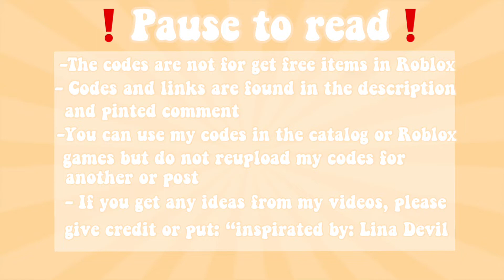✈️ Blackpink “Ready For Love” Outfit codes & links in Roblox || Lina Devil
Rosé
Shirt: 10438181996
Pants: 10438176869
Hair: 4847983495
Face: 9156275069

Jisoo
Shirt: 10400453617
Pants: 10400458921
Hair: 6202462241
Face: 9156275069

Lisa
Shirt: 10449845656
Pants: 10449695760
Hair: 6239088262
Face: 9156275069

Jennie
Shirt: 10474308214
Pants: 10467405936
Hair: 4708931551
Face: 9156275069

❗️Clothing is by: [ K-POP CLOTHING]❗

Roblox: ImLinaDevil

♡︎The ideas of making these
videos are from my idol
Mel Gracie YouTube channel: Mel Gracie